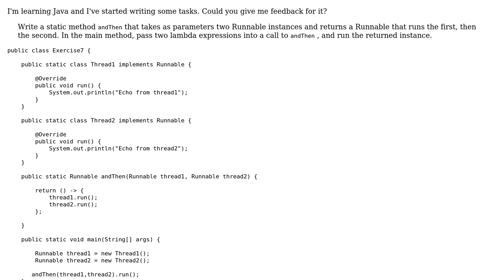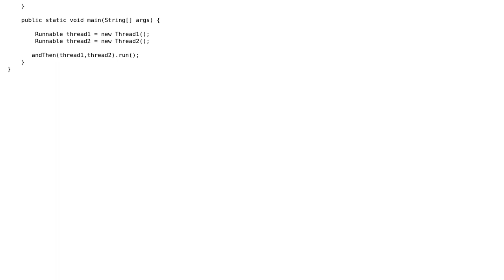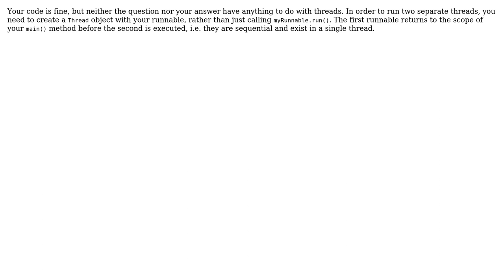Threads with lambdas and runnable in Java (2 Solutions!!)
Threads with lambdas and runnable in Java

With thanks & praise to God, and with thanks to the many people who have made this project possible! | Content (except music & images) licensed under CC BY-SA | Music | Images & others | With thanks to user Toby Speight user Matt Drummond-Stoyles user Jamal user elvaston5 user corey and the Stack Exchange Network Trademarks are property of their respective owners. You are responsible for your own actions.